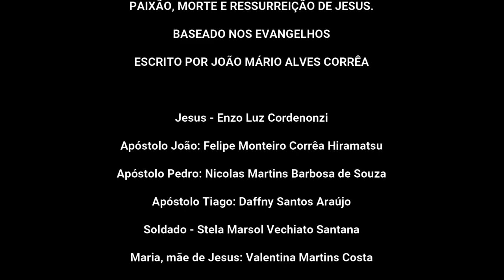EVANGELIZAI - Especial de Páscoa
COLÉGIO MADRE CLÉLIA MERLONI APRESENTA:
PAIXÃO, MORTE E RESSURREIÇÃO DE JESUS.
BASEADO NOS EVANGELHOS
ESCRITO POR JOÃO MÁRIO ALVES CORRÊA

Jesus - Enzo Luz Cordenonzi
Apóstolo João: Felipe Monteiro Corrêa Hiramatsu
Apóstolo Pedro: Nicolas Martins Barbosa de Souza
Apóstolo Tiago: Daffny Santos Araújo
Soldado - Stela Marsol Vechiato Santana
Maria, mãe de Jesus: Valentina Martins Costa
Simão Cirineu: Yasmin Miranda Bastos
Verônica: Agatha Jablonski Carvalho
Mulheres que choram: Valentina Prado Suarte, Beatriz Tavares Ribeiro, Eloah Bandeira Aleixo Nepomuceno e Daffny Santos Araújo.
Maria Madalena: Sofia Barreto Passos Torres
Maria de Cléofas: Manuela Maria Oliveira dos Santos
Anjo 1: Yasmin Miranda Bastos
Anjo 2: Valentina Martins Costa
Narradora 1: Ana Carolina Krakhecke Teixeira
Narradora 2: Ana Elisa Martins Barbosa de Souza
Maquiagem: Ana Carolina Krakhecke Teixeira, Sofia Carvalho e Valentina Noia
Figurino: Jaqueline Jurema da Silva
Direção Geral: João Mário Alves Corrêa
Revisão: Ir. Fernanda Silva Rieger
Colaboração: Patrícia Pereira de Sá
Câmeras: Javier e Roosivelt
Edição e sonoplastia: Gecianne